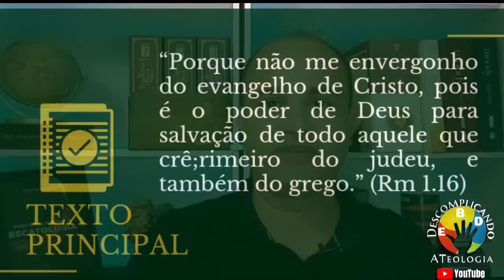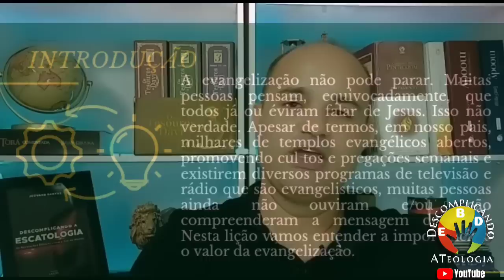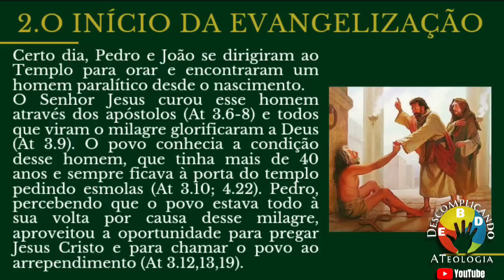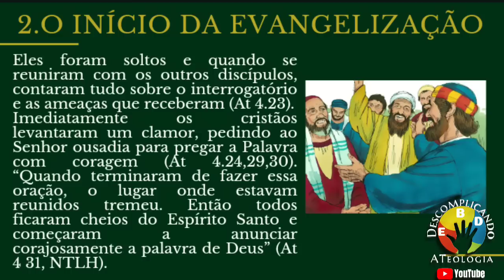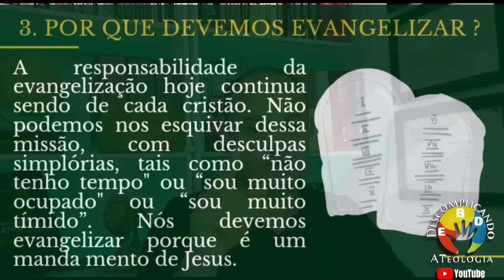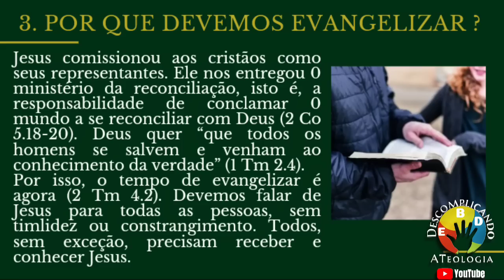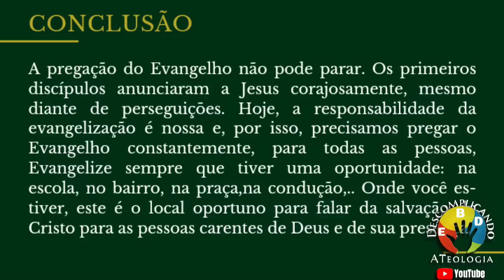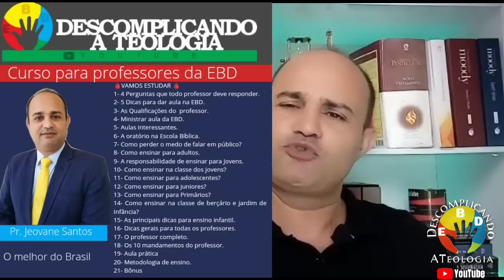A igreja e o Evangelismo- Lição 7 dos Jovens- EBD 1° Trimestre 2023 CPAD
Vídeo aula da EBD da lição 7 dos Juvenis com o tema: A igreja e o Evangelismo- EBD  1°Trimestre 2023 das revistas da cpad. Canal Descomplicando a Teologia com o Pr Jeovane Santos.

Neste trimestre estudaremos o tema: Sal e Luz no Mundo: Uma Igreja Relevante

Sumário:
1- Atitudes que Fazem a Diferença
2- O Reino de Deus está Entre Nós
3- O Que é uma Igreja Relevante
4- O Ministério da Igreja na Atualidade
5- O Ensino e a Igreja
6- A Missão Social da Igreja
7- A igreja e o Evangelismo
8- A igreja e a Prática de Missões
9- A igreja e a Prática da Palavra
10- A igreja e a Política
11- A Igreja e os Julgamentos
12- A igreja e os Falsos Profetas
13- O Que eu Posso Fazer por Minha Igreja?

*📌 CANAL  DESCOMPLICANDO A TEOLOGIA*
👉Playlist do Vídeo aula e Dinâmicas das Revistas da CPAD 2023.